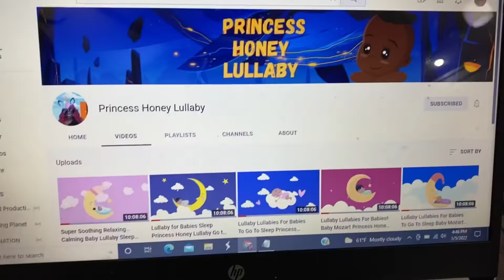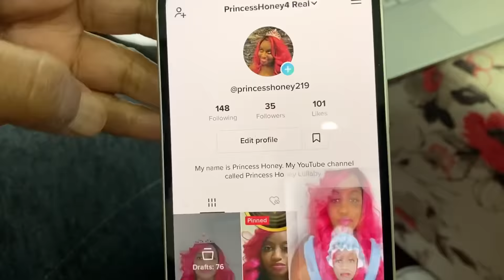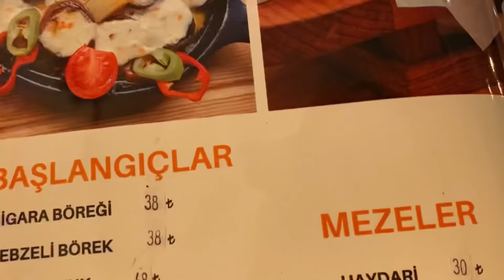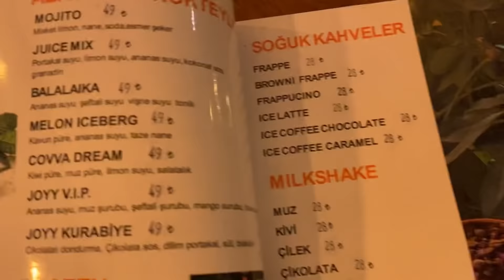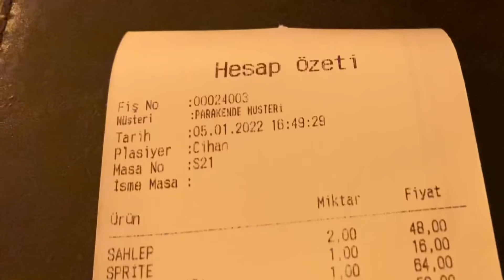Antalya Turkey, Expat Beach Life on $800 a month? Is it possible?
In today's video we are in Antalya Turkey, and we show expat beach life on $800 a month!? Is it possible to live on $800 a month? Antalya has a great cost to live for foreigners, expats and nomads. We visit with Ms. Greene, an American Expat currently calling Antalya Turkey home.  The city of Antalya is a bustling beach city of 2,500,000, which is a popular tourist destination, as well as a year round favorite Expat location. Ms. Greene lives in the Antalya suburb city of Konyaalti that offers a great quality of life, which also includes a beach and promenade. The average US Retiree on Social Security receives $1,550 a month, and a couple on Social Security receives over $2,500 a month. Ms. Greene spends around $800.00 a month.  A US Expat living on Social Security can expect a great standard of living in Turkey when compared to the living costs in the US.

Currently Turkey is a tremendous value for Expats with income from abroad, the exchange rate when this vide was made was 13.5 Turkish Lira to the US Dollar.

We will make a commission on these links, your rates are not impacted.

If you are interested in our travel luggage here is the suitcase we call Big Blue

Here is our Grey suitcase

Dog backpack